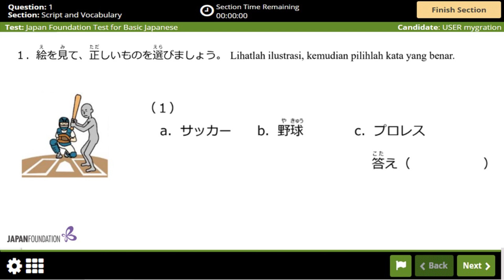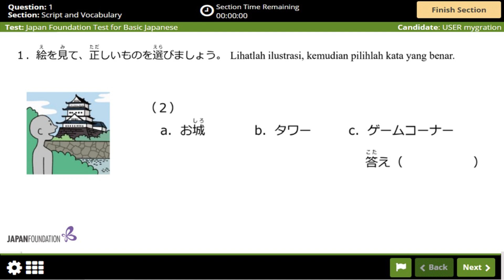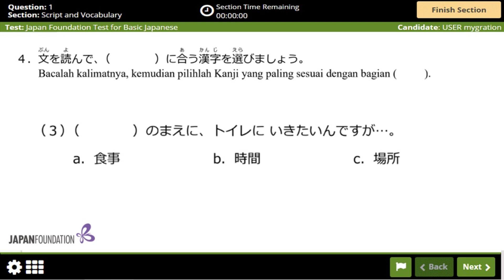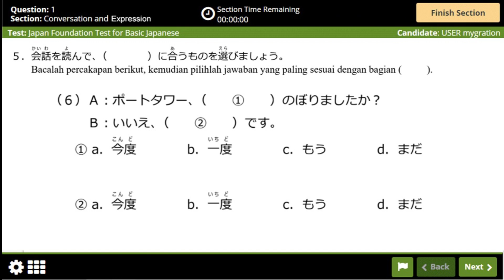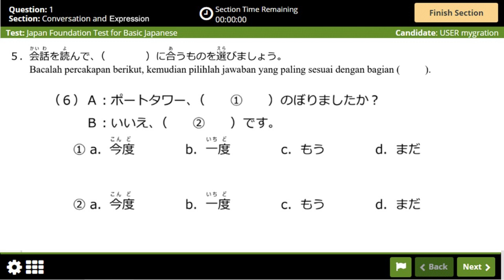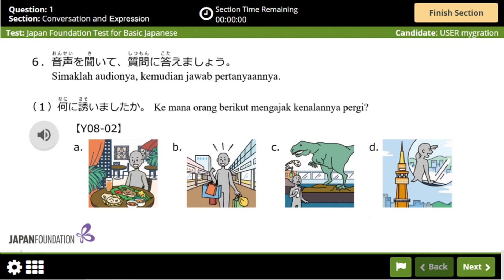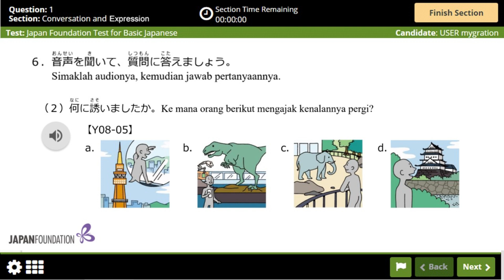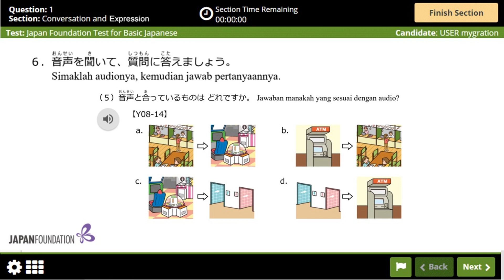008 Latihan Soal JFT Basic A2/JLPT N4 - Vocabulary,Script,Conversation,Expression,Listening,Reading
Penguasaan bahasa Jepang pada tingkat A2 / JLPT N4
Video ini dirancang untuk membantu Anda mempersiapkan diri menghadapi Ujian JFT Basic.
Saya berharap Anda dapat menggunakan video latihan ini sebagai alat bantu untuk mencapai tujuan belajar Anda masing-masing.

Share jika Video Channel ini bermanfaat
Like jika suka dengan Video di Channel ini